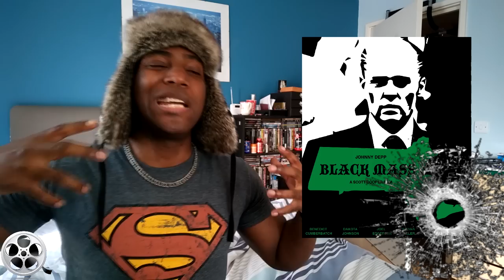Black Mass - Official Trailer#2 - Johnny Depp - REACTION!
In 1970s South Boston, FBI Agent John Connolly (Joel Edgerton) persuades Irish mobster James “Whitey” Bulger (Johnny Depp) to collaborate with the FBI and eliminate a common enemy: the Italian mob. The drama tells the true story of this unholy alliance, which spiraled out of control, allowing Whitey to evade law enforcement, consolidate power, and become one of the most ruthless and powerful gangsters in Boston history.